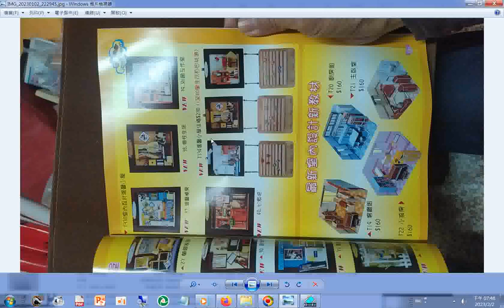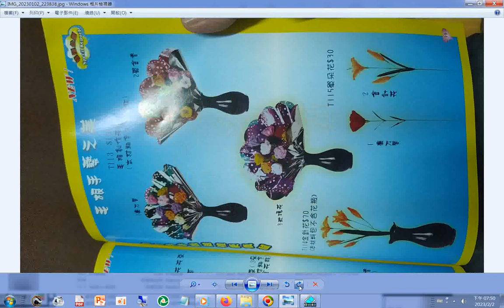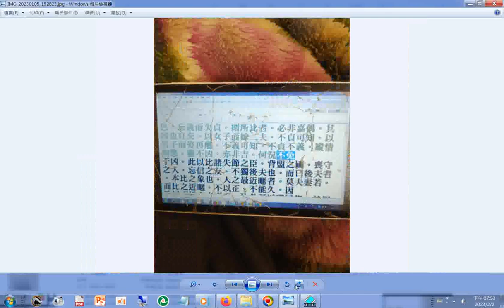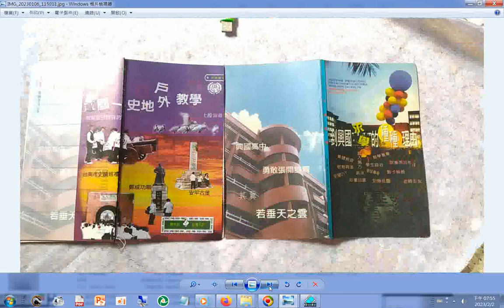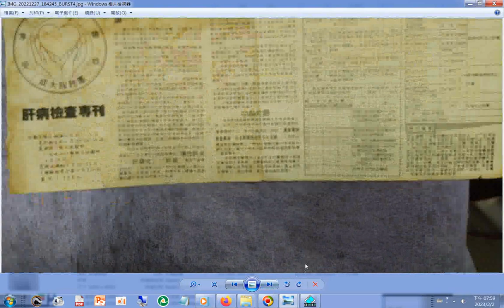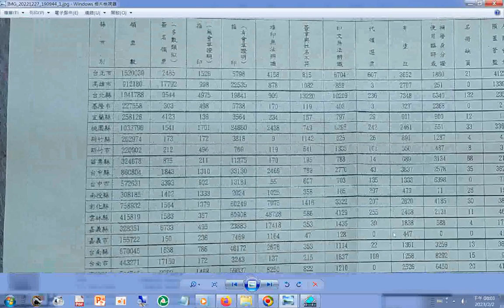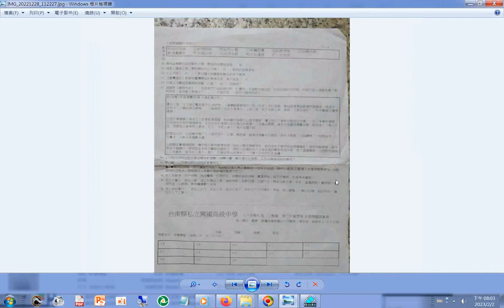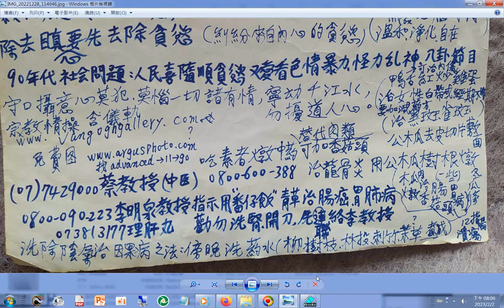20230202#圖片集 含#美勞教材圖像 +興國中學 文宣#醫學#中醫藥方 附加聲音是#明明上帝 這檔案 認識老母娘對天有很好的整理，共93頁，用各個經書來談論老母 天和上帝的概念